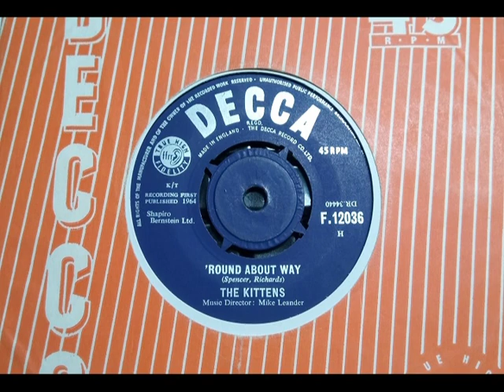Northern Girls - THE KITTENS - 'Round About Way - DECCA F 12036 UK 1964 Classy Soul Dancer Unknown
Upload #2463 ~ HQ from UK 45 pictured ~~ UK Girl Duo with a Classy Soulful A side that got Zero sales, the Beaty B side 'Don't Stop Now' might have fared better... ... Nothing much known on them. No Photos even.

Needed a bit of EQ to bring it up, now hearing a 'Northern Soul' backing in the style of Mark Loyd's biggie & other NS Ballads in here. A real "ooh" record as it is... the guitar break is very nice.

Who are they..."The Kittens were a duo consisting of sisters Vivien & Susan Hasid from Harrow, backed by session men on this 45. Lack of sales probably nipped their career in the bud."